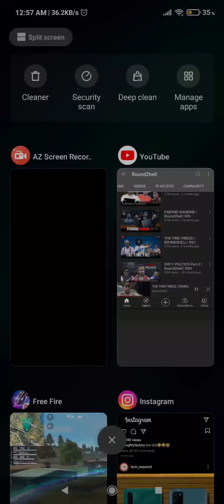Hacker x 100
hacker in free fire his id:  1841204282